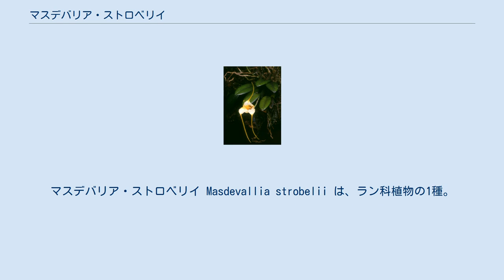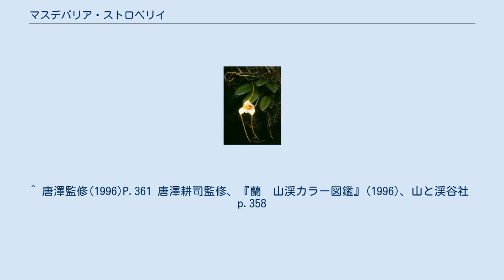マスデバリア・ストロベリイ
マスデバリア・ストロベリイ Masdevallia strobelii は、ラン科植物の1種。
小柄で、黄色い花を着ける。
洋ランとして栽培される。
 小型の多年生着生植物。
根茎は短く、多数の葉を密生する。
葉は長さ4-8cm、線状楕円形で扁平、やや硬い。
 冬に花を着ける。
花茎は3-6cmで一株から多数出る。
花は花茎の先端に一つだけつく。
花茎はやや立ち上がって先端は斜めに伸び、花は横を向いて開く。
 花冠は長さ5cm、径7cm程度で、萼のみがよく発達し、花弁はごく小さい。
萼片は基部は癒合して筒状で、先端に向かって開く。
色は全体に黄色く、開いた先端部はやや白っぽい。
背萼片の先端部は三角で後ろ向きに反り返り、先端は長い尾状になって後ろに伸びる。
側萼片は左右融合し、やはり三角で背萼片よりやや大きく、先端はやはり尾状に伸びて後ろに曲がる。
また内側には白い毛状の突起が一面にある。
花弁はいずれも萼片の筒上部の奥にあって目立たない。
側花弁は長方形で白く、唇弁は先端が倒卵形でやはり白い。
 なお、種小名は導入に貢献した J. Strobel に献名されたものである。
 エクアドル南部、サモラ・チンチペの標高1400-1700m付近に分布。
疎林で樹木に着生している。
 花を観賞するために洋ランとして栽培される。
この属のものは熱帯域でも標高の高いところに生育するものが多く、日本では往々に夏の暑さに負けて枯死する。
その点、この種は比較的だが低標高のものであり、たとえばコッキネア等よりは栽培が容易である。
 なお、交配親としても使用されており、ビーチアナ M. veitchiana との交配品はエンジェル・フロスト Masd. Angel Frost の名で呼ばれる。
本種の特徴である萼片内面の毛状突起を受け継ぎ、ビーチアナの赤を受け継いで花色はより鮮やかである。
また、この交配品種が交配親として定評があり、さらに多くの交配品種が作出されている。
 ^ 唐澤監修(1996)P.361 唐澤耕司監修、『蘭　山渓カラー図鑑』(1996)、山と渓谷社　p.358